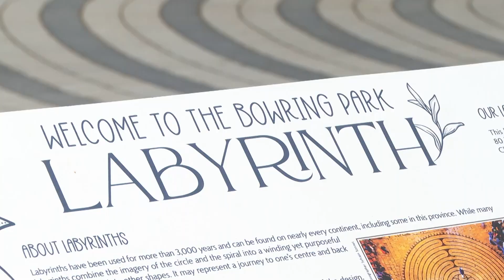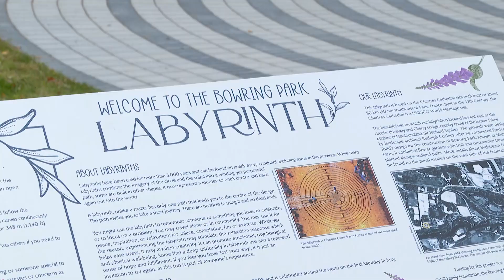New labyrinth at Bowring Park takes visitors on an inner journey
Take a walk on the new labyrinth in Bowring Park, and see why visitors are calling it a meditative, even spiritual experience.